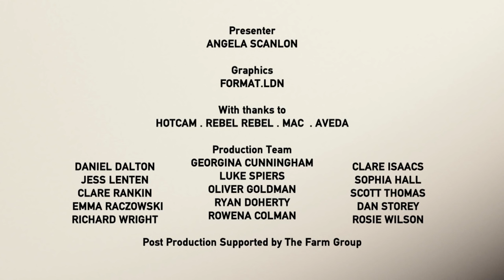Fotini Dimou wins Costume Design for The Dresser | BAFTA TV Craft Awards 2016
Fotini Dimou wins Costume Design for The Dresser at the British Academy Television Craft Awards.